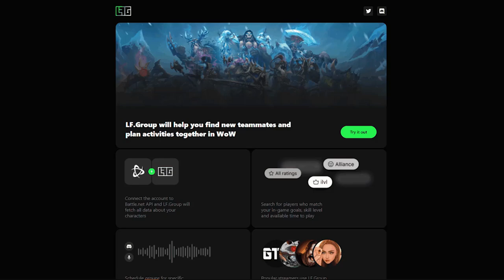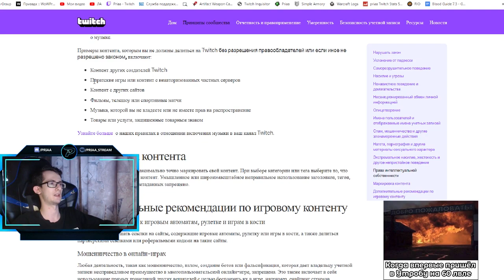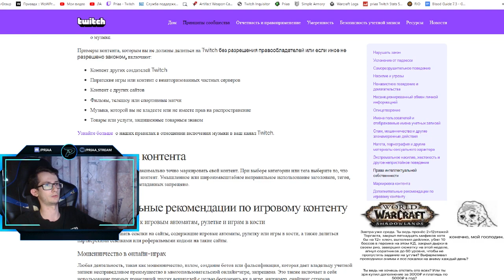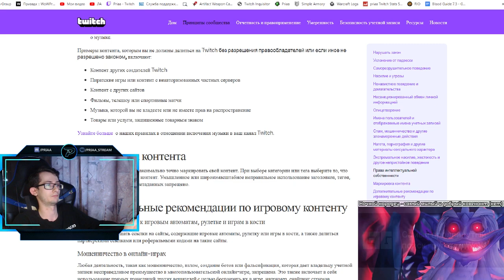Массовый бан стримеров по World of Warcraft на Twitch